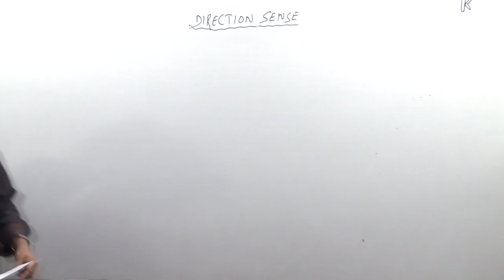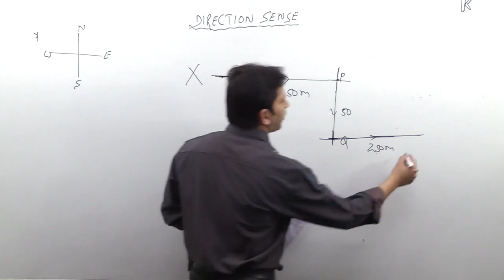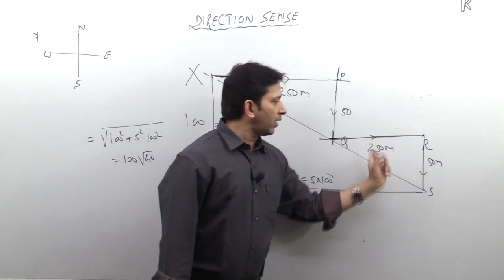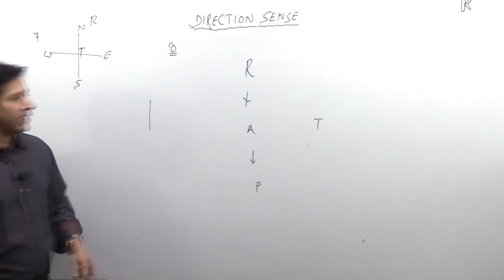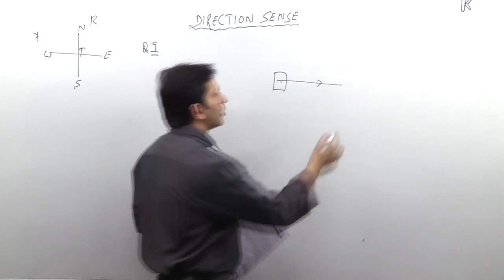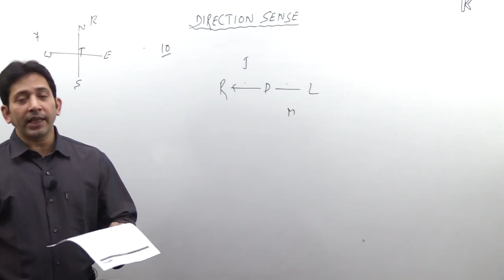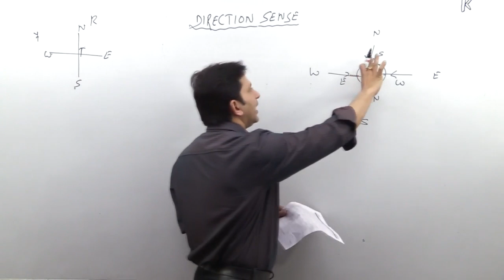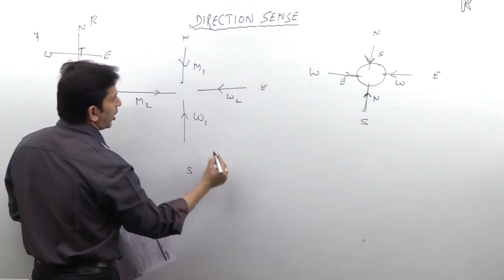Direction Sense-2 Logical Reasoning Questions-Concept & Trick